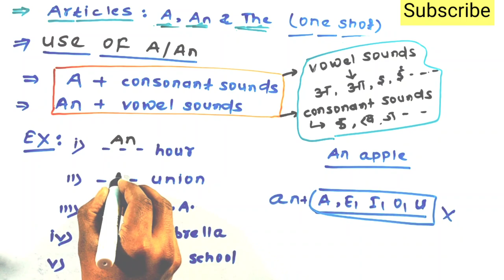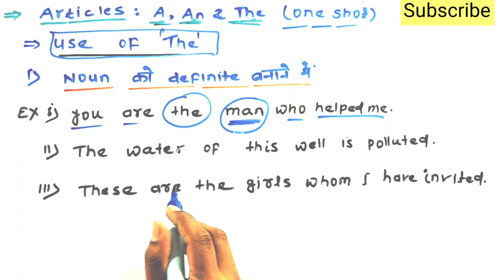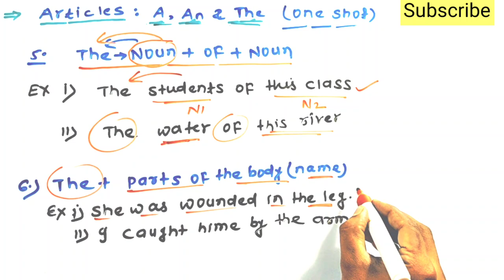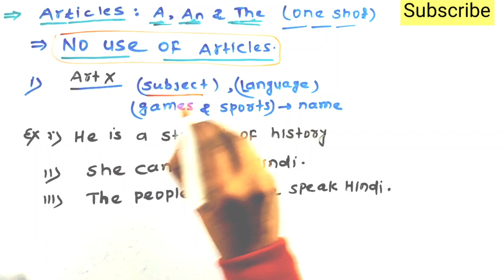Articles one shot | Use of The | use of a , An | article basic | basic English | English class 12